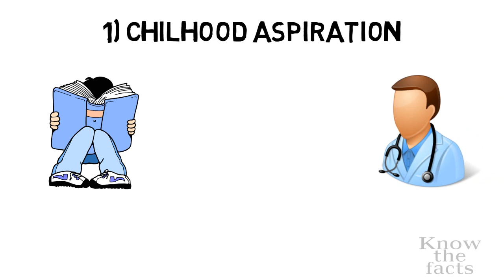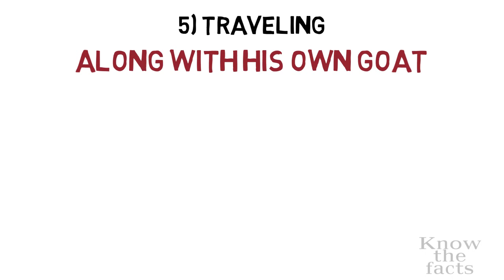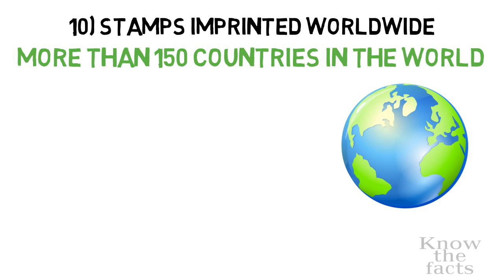Interesting facts about Mahatma Gandhi | Know the Facts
Childhood Aspiration

Mahatma Gandhijis childhood aspiration was to study medicine and become doctor one day. But during those days this profession was considered below his caste, so his father convinced him to study law instead.

Report Card

Though an average student, occasionally Gandhiji used to win awards and scholarship at local schools.   One of the study report card stated him as good at English, fair in Arithmetic and weak in Geography; conduct very good, bad handwriting.

Lord Rama  The Savior

As a child, Gandhiji was always afraid of darkness. He would fear that ghost prowling in some dark corner would suddenly jump on him. One day, his old maidservant, Rambha advised him to think of Lord Rama whenever he was afraid or frightened. From that day onwards, Gandhiji believed that as long as Lord Rama was there with him, he need not worry about anything. Even when he was assassinated, the last word he spoke was the name of Lord Rama.

Memorizing Gita

In order to improve his concentration and pronunciation, Mahatma Gandhi decided to memorize complete verses of Bhagwad Gita during his imprisonment days.

Travel along with the goat

Gandhiji used to travel along with his own goat, so that he could have fresh milk always. Though he strictly followed vegetarianism, most of the freedom struggle days he would go fasting.

Man of Friday

Gandhiji was born on Friday, India got its freedom on Friday and Gandhiji was assassinated on Friday.

Bapu  The Shoe Maker

Bapuji had learnt the art of making leather shoes. During his tenure at the Tolstoy farm, he weaved shoes for children out there. He was considered good at his skills.

Noble gift of 3 Monkeys

A group of Chinese visitors gifted Gandhiji three monkeys made of china clay. He truly cherished and preserved the gift for life.

Love for Walking

Another interesting fact about Mahatma Gandhi was his love for walking! At the age of 60, Mahatma Gandhi walked 241 miles during the Salt March from his Ashram to Dandi Sea.  He attributed this habit to his initial student days, when he used to enjoy long walks.

Stamps Imprinted Worldwide

More than 150 countries in the world have illustrated the life of Mahatma Gandhi in stamps.